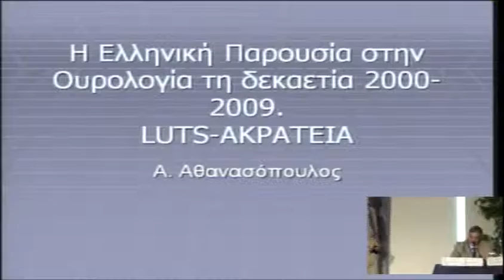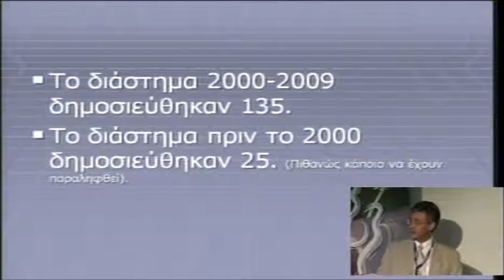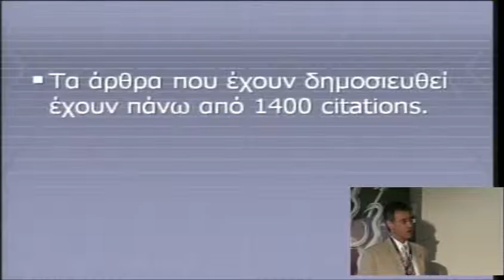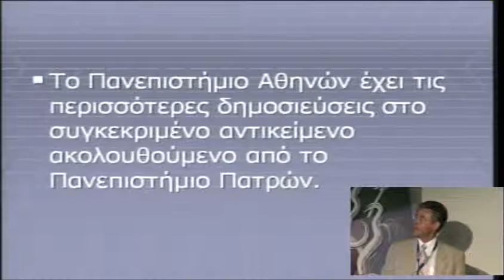Η ελληνική παρουσία στην Ουρολογική έρευνα τη δεκαετία 2000-2009: LUTS – Ακράτεια | Α. Αθανασόπουλος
Μέσα από 7λεπτες παρουσιάσεις (15 διαφάνειες), καταγράφεται η παρουσία των Ελλήνων στην έρευνα (δημοσιεύσεις σε περιοδικά PubMed) και η επίδρασή της στη διεθνή βιβλιογραφία (citations). Θα ακολουθήσει 30λεπτη συζήτηση για την έρευνα στην Ελλάδα, σήμερα, και τις προοπτικές της.

Εναρκτήρια Εκδήλωση: «Η ελληνική παρουσία στην Ουρολογική έρευνα τη δεκαετία 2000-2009»
Συντονιστής: Μιχαήλ Μελέκος, Κωνσταντίνος Χατζημουρατίδης
Ομιλία: LUTS – Ακράτεια
Ομιλητής: Α. Αθανασόπουλος
Ημερομηνία: 28/05/2009